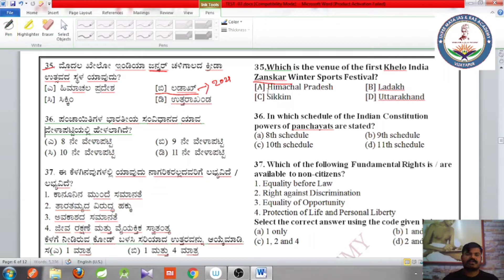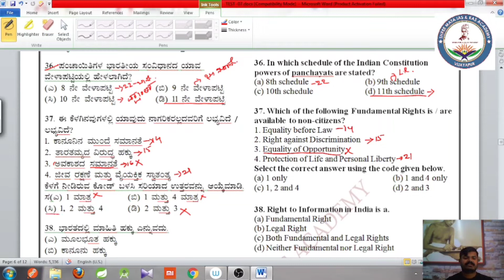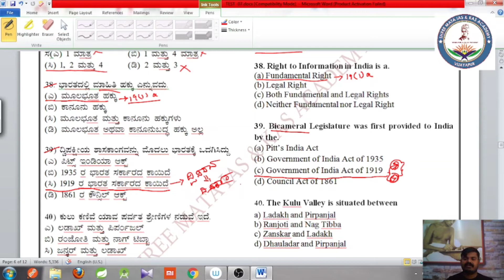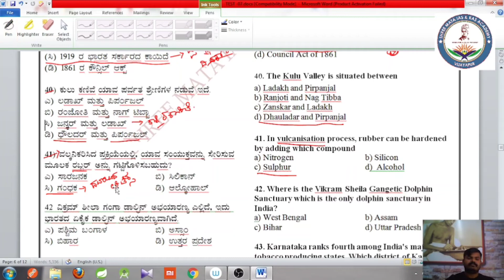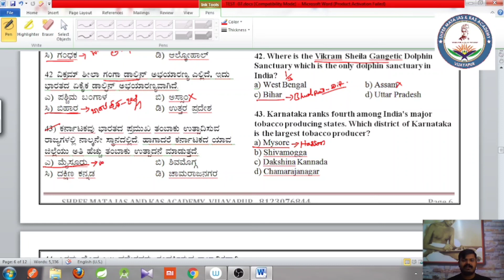Test 7 question 32 to 43